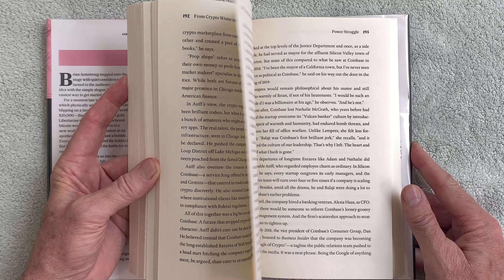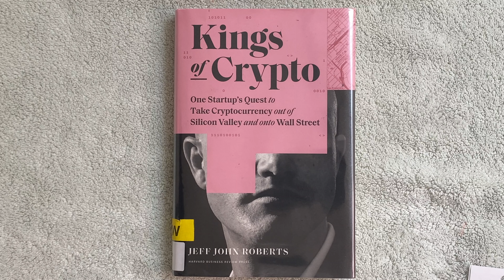BOOK PEEK: Kings of Crypto: One Startup's Quest by Jeff John Roberts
*** LINK TO THIS BOOK ON AMAZON ***

This book is available at your local public library.  If you would like to have your own personal copy, an Amazon purchase link is also included.  The price that you pay to Amazon for any purchases is not affected by this relationship. These fees are used to support this program.

*** THINGS I ACTUALLY USE FOR MY OWN HEALTH AND LONGEVITY ***
[ROBERT LUFKIN MD AMAZON INFLUENCER STOREFRONT]

*** GOT A SUGGESTION FOR A SHOW? ***

Robert Lufkin MD may at any time and at its sole discretion change or replace the information available on this channel.

To the extent permitted by mandatory law, Robert Lufkin MD shall not be liable for any direct, incidental, consequential, indirect or punitive damages arising out of access to or use of any content available on this channel, including viruses, regardless of the accuracy or completeness of any such content.